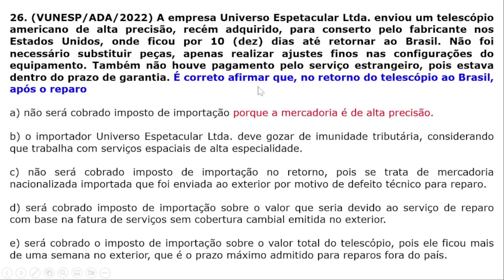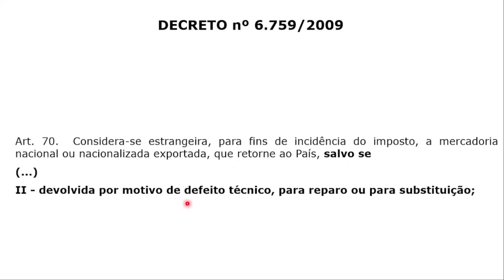#026 - PROVA ADA 2022 - Tributação no Retorno Mercadoria enviada ao Exterior para Conserto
Questão da VUNESP que cobra do candidato(a) conhecimento sobre a Tributação no Retorno Mercadoria enviada ao Exterior para Conserto.

Questão nº 26 do Exame de Qualificação Técnica para Ajudante de Despachante Aduaneiro, realizado em 2022